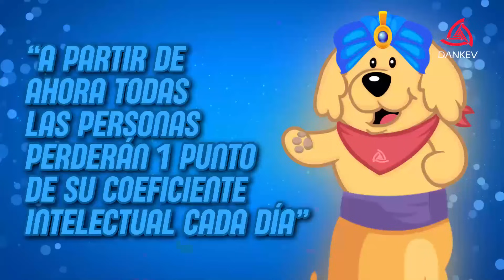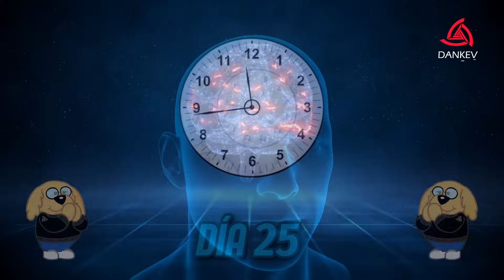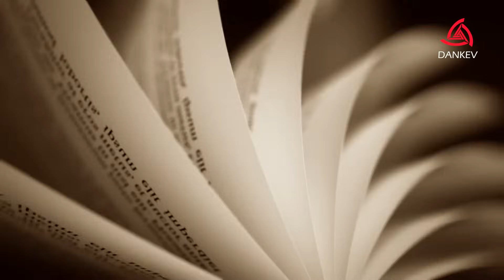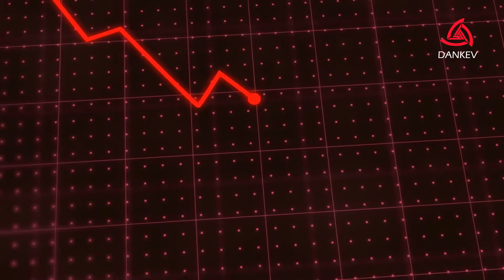¿QUÉ PASARÍA SI perdieras 1 de IQ CADA DÍA? | Adiós inteligencia 😎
¡Visita nuestra tiendita! Disponible todos los modelos 😎